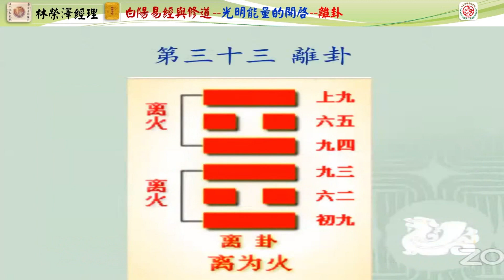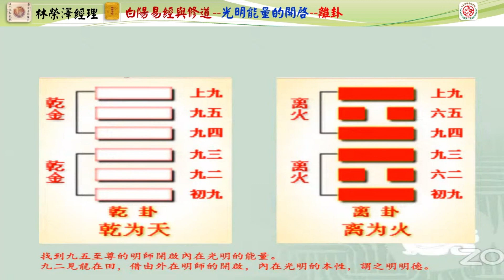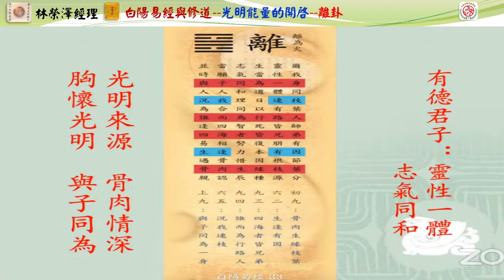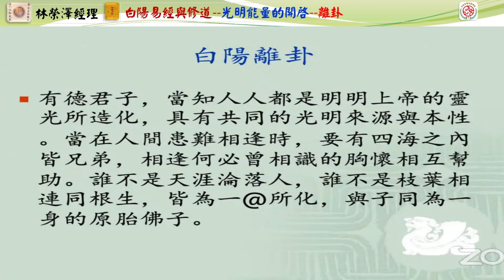05白陽易經與修道--離卦--林榮澤經理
202407日本易經學院課程(國際夏令營)